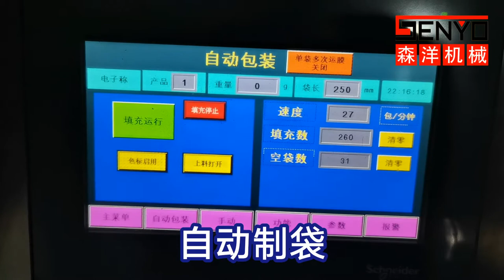管道接头包装机_全自动组合称重式包装设备「森洋机械&浩恩机械」